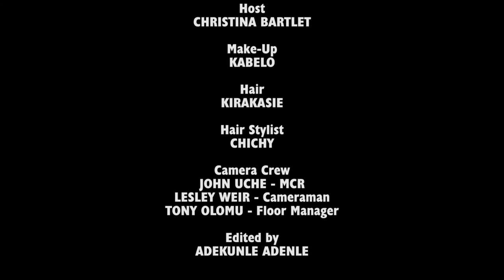Are Transgender Women Competing In Women's Sports At Unfair Advantage?// DMD Talk Show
DMD Talk Show ''We're discussing Are Transgender Women Competing in Women's sports at Unfair Advantage Or should they be treated as women and allowed to compete.